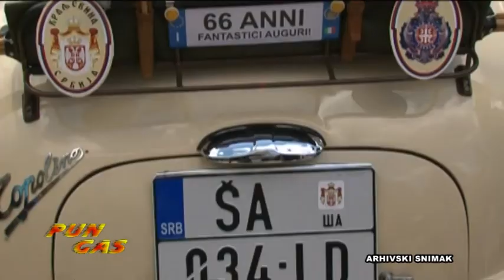Oldtimer skup u BG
Emisija iz sveta automobilizma, Pun Gas, emituje se na TV Most od aprila 2001 godine. U svakoj emisiji kao zasebna rubrika predstavljeno je jedno starovremensko vozilo, a autor priloga je Miroslav Šosberger.